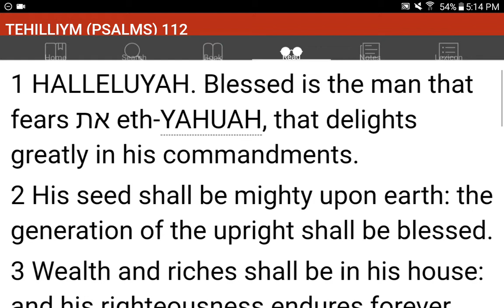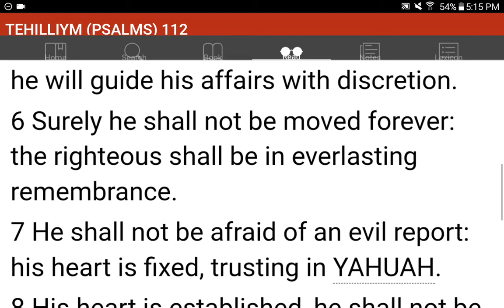💜h?™ "What's the MOST HELPFUL & SIMPLEST WAY that WORKS?"™ GIVE 1P/Month NOW! GCash